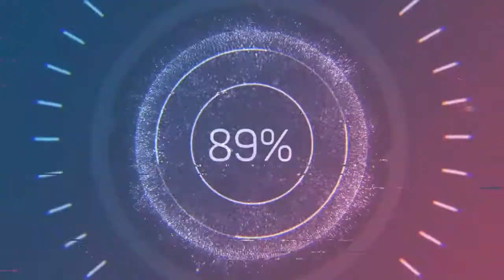Jaspal Singh Hit Gaane dene ke baad bhi Gumnaam kyun ho gaye Research 2022 Biography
Jaspal Singh Biography Unknown story of a talented singer(Research 2022).

Jaspal Singh - Itne hit gaane dene ke baad bhi gumnaam kyun ho gaye?

Jaspal Singh, God gifted and immensely talented singer was from Amritsar, Punjab.   He got his first break in the movie Bandhish, Music Director was Usha Khanna who gave him one solo song, but it didnt click.  Usha ji again gave him a chance in the movie Anjaan Hai Koi in a duet song with Mahendra Kapoor.  This song also did'nt click.  Then after some years of struggle, due to the Great Music Director Ravindra Jain, he got a chance to sing as the voice of Sachin in the movie Geet Gaata Chal under the banner of Rajashri Production.   It was a hit and he became the voice of Sachin.  But what happend after that? Watch the video to know the rest!!

Movies mentioned in the video:  Bandish, Anjaan Hai Koi, Geet Gaata Chal, Zid, Ankhiyon Ke Jharokhe Se, Nadiya Ke Paar, Sawan Ko Ane Dou, Shyam Tere Kitne Naam, Payal Ki Jhankaar

Main leads in the Movies are Sachin, Sarika, Arun Govil, Master Alankar